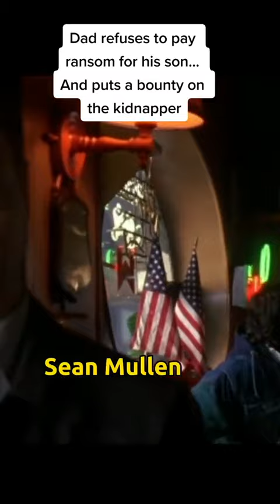He tried everything he could, what would you do if it were ur son?